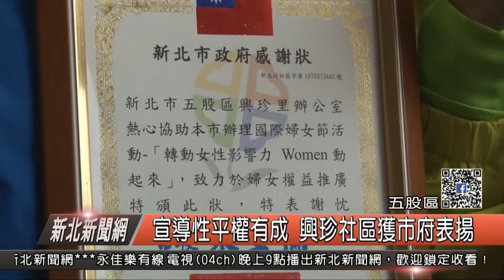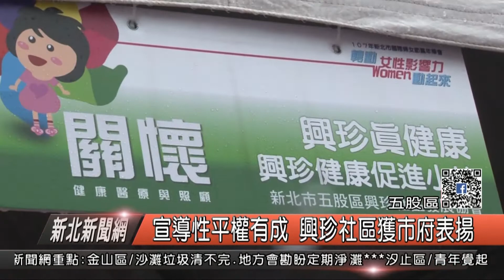1070314新北新聞網09 五股區宣導性平權有成 興珍社區獲市府表揚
絲帶象徵家庭暴力的行為，致力推廣婦女權益跑第一，五股興珍里以及社區發展協會，同時榮獲新北政府特頒感謝狀，並由市長朱立倫親自表揚，里長鄭國榮表示，有鑑婦女遭受家庭暴力事件層出不窮，結合社區發展協會成立紫絲帶達人，希望兩性平權觀念真正落實在社區各角落。